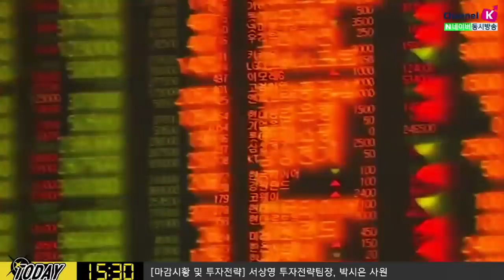[주식투자] 다음주전략 / 빅이벤트 줄줄이 대기! 'FOMC vs ECB', '구글vs애플vs 아마존' 실적에 주목 (20.04.24)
​다음주는 중요한 이벤트가 매 요일마다 있음
알파벳 데이터 센터 투자 지연발표도 D램 가격에 영향
알파벳 실적 발표 후 컨퍼런스 콜 내용에 주목
알파벳, 아마존, 애플 실적 발표 줄줄이 대기
28일(화)
알파벳, 스타벅스, AMD 실적
29일(수)
마스터카드, 페이스북, 테슬라, 마이크로소프트
미국 GDP성장률, FOMC(~30일)
30일(목)
아마존, 애플 실적
ECB 통화정책회의
중국 4월 제조업 및 서비스업 PMI
1일(금)
버크셔 해서웨이
한국 4월 수출입동향
「구독」과 「좋아요」 눌러주세요~